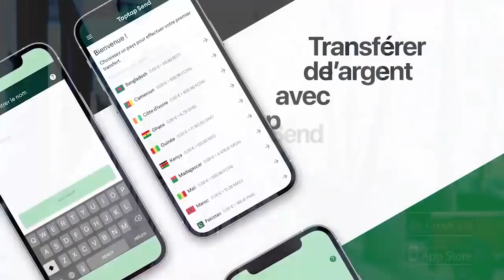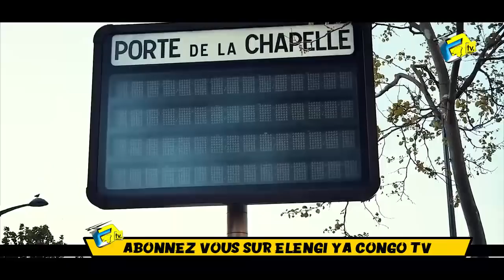Droit De Réponse Fils De KOFFI OLOMIDE, PRINCE BAKALI Recadre KISSIDJORA Et MA NICKE Manque Du Respe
Droit De Réponse Fils De KOfFI OLOMIDE, PRINCE BAKALI Recadre KISSIDJORA Et MA NICKE Ba Manqué KOFFI OLOMIDE Respect